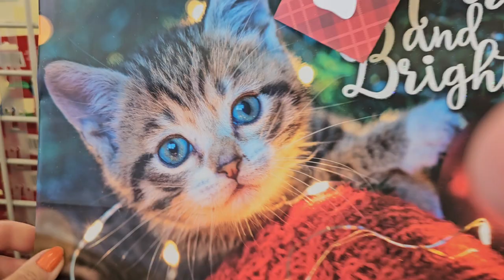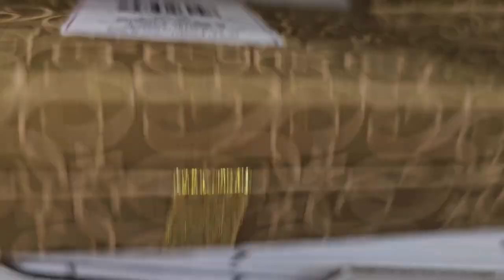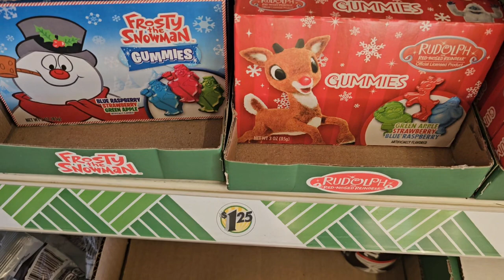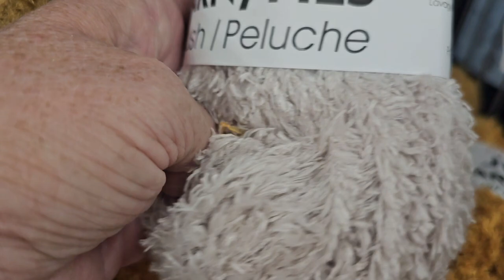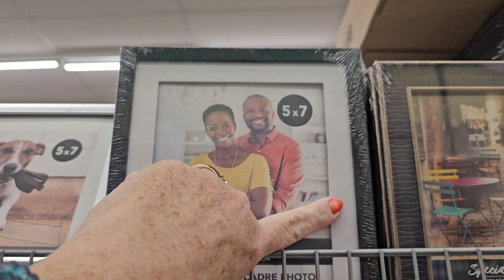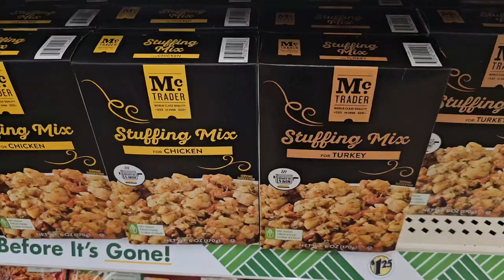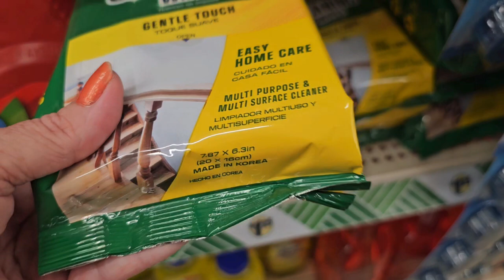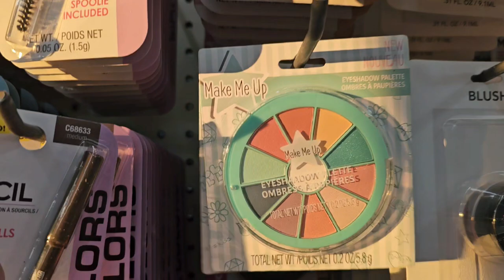Follow Me Friday! 12/1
FETCH REWARDS  REFERRAL 9MFN1

AMAZON STORE;

Mitre sheers: